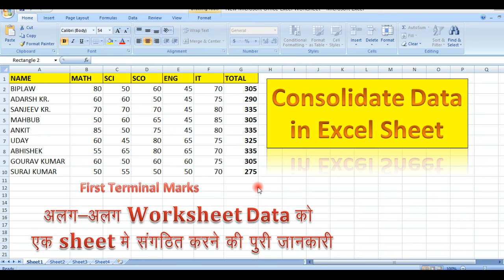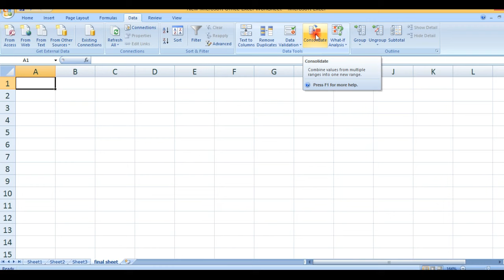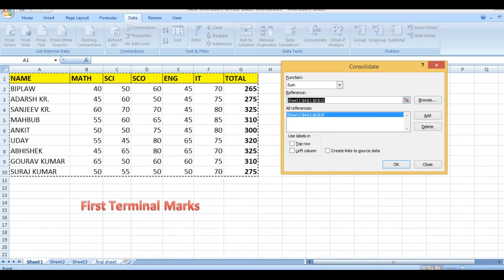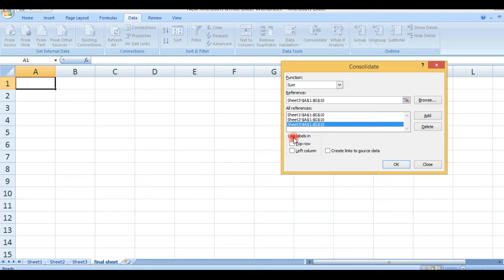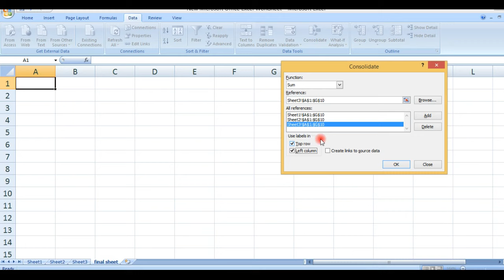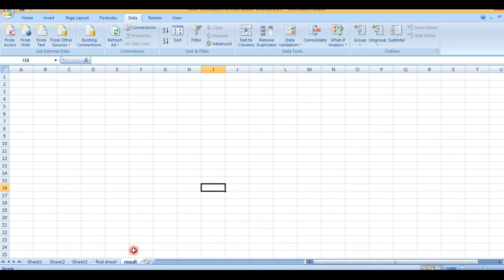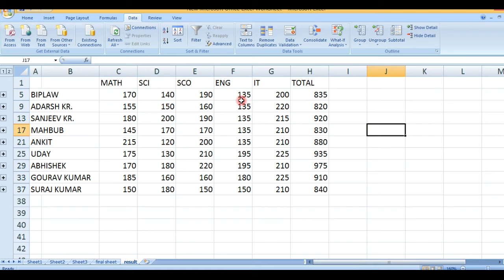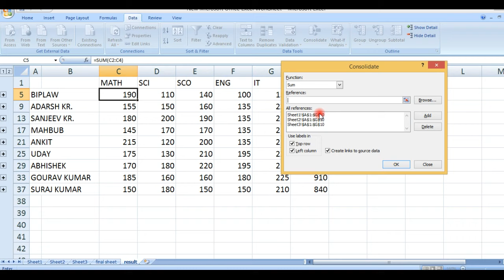consolidate in excel | Hindi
consolidate in excel | how to use consolidate in excel | consolidate in excel in Hindi.

in the last of this video, you learn how to use excel formulas and functions - consolidate function in excel.

Queries Solved:
1) how to merge excel worksheet
2) how to use the consolidate function